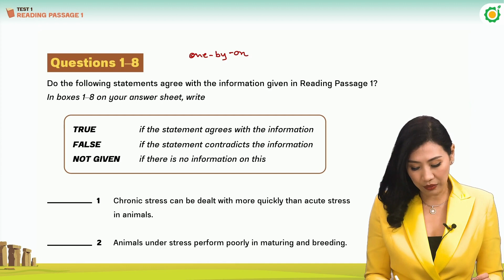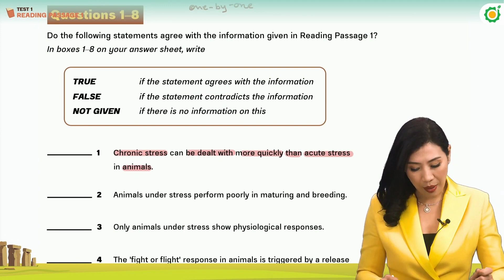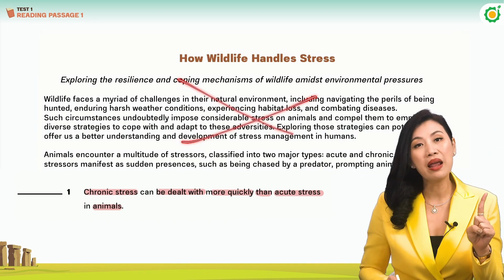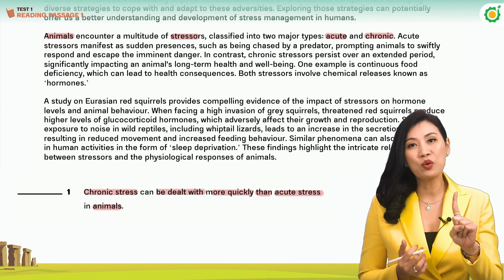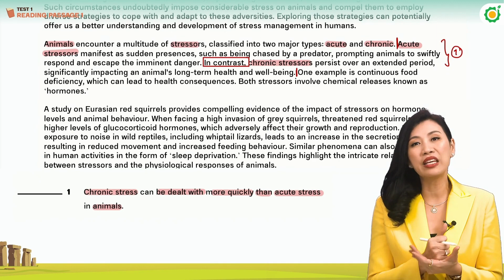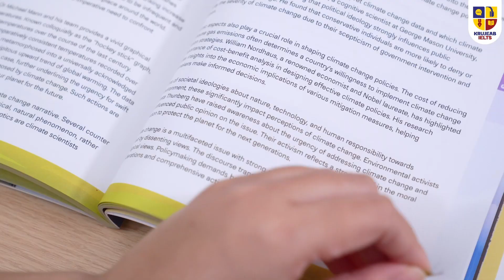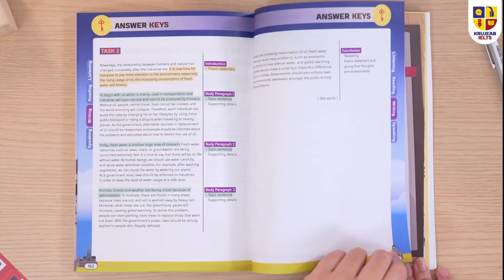ตะลุยข้อสอบสุดพีค พาร์ท Reading | สปอย IELTS Pump Up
คลิปนี้ พามาชิมลางเนื้อหาคอร์ส IELTS Pump Up 😍
สปอยเนื้อหาบางส่วนจากคอร์สกันไปเลย 💟
กับการตะลุยโจทย์สุดหิน ใน IELTS Listening
อยากทำโจทย์ให้เก่ง ก่อนสอบ ต้องติวคอร์สนี้! 🥰
ใหม่ล่าสุด 🔥 ตะลุยโจทย์ IELTS Pump Up
จัดการข้อสอบทุกรูปแบบให้อยู่หมัด 👊
คอร์สตะลุยโจทย์ IELTS 4 Skills กว่า 336 ข้อ
🌊 เรียนได้นาน 6 เดือนเต็ม
🌊 เฉลยละเอียดพร้อมเทคนิค
🌊 Models คำตอบ Speaking
🌊 พร้อมหนังสือ IELTS Pump Up มูลค่า 790.-
สนใจคอร์ส ทักแชทเลย ‍‍‍‍‍‍‍‍‍‍‍‍‍‍‍‍‍‍‍‍
ทดลองเรียนกับ InterHub ได้ฟรี❗️ ทุกคอร์ส
🛍 จะสอบ IELTS อยากได้ตัวช่วย ต้องดูที่นี่❗️
👉 ซื้อหนังสือ ราคาถูกที่สุด!
‍‍‍‍‍‍‍‍‍‍👉 สอบถาม สมัครโปรคอร์สออนไลน์
ทักแชท : m.me/KruJeabIELTS
Line : @krujeabielts (มี@)
👉 สอบถามโปรคอร์สสด
Line : @promptmind (มี@)